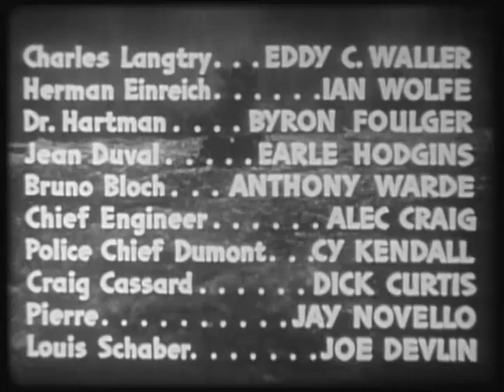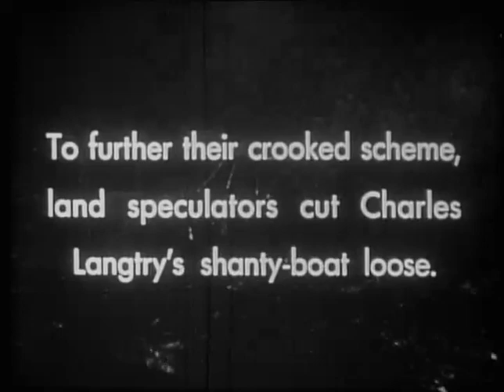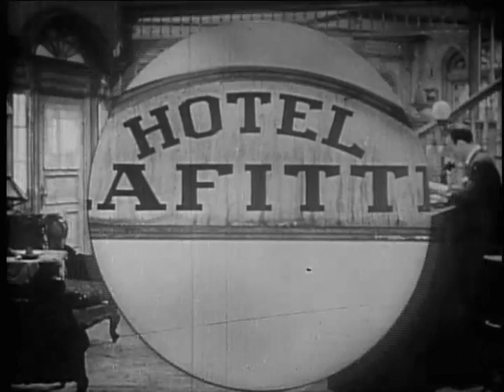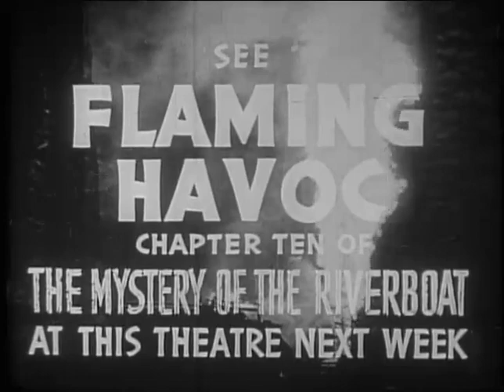The Mystery Of The Riverboat E9 Trapped in the Quicksands